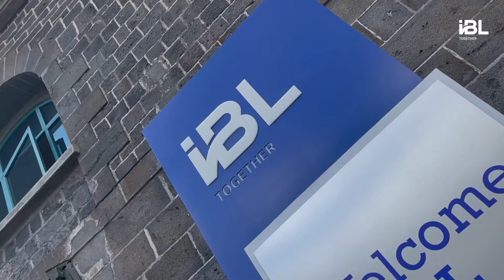𝘀𝗻𝗮𝗰𝗸 #𝟮 – snack. by IBL, a new video series – David Ribeiro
‘𝘀𝗻𝗮𝗰𝗸 by IBL’ are new video series through which you will get to know more about IBL’s companies and the people behind it. We kicked off with Wendy Wong-Geneuil from C+S Health Diagnostic Center. In this new episode, David Ribeiro, Digital Lead at IBL Corporate Center, tells you more about ‘𝘀𝗻𝗮𝗰𝗸 by IBL’.